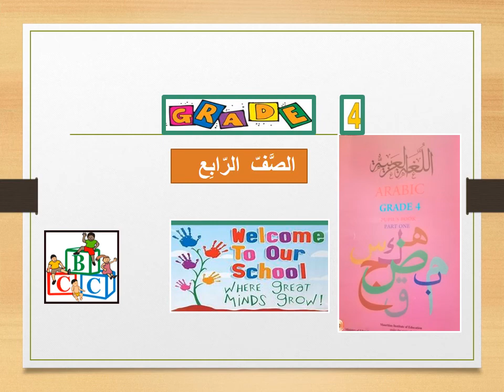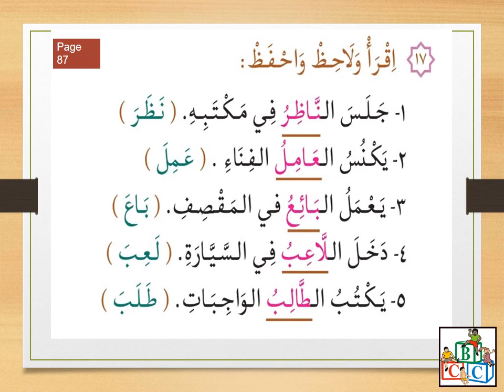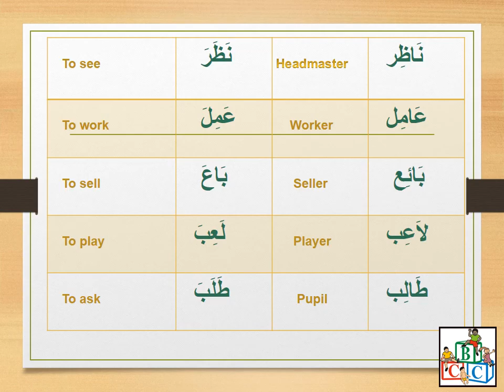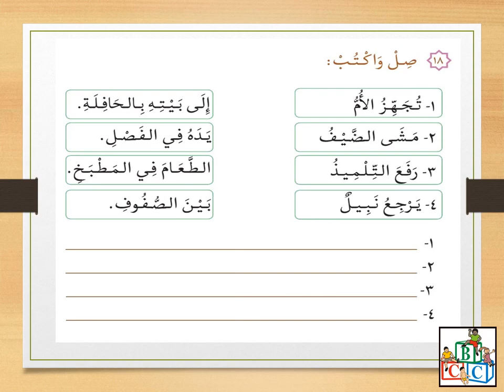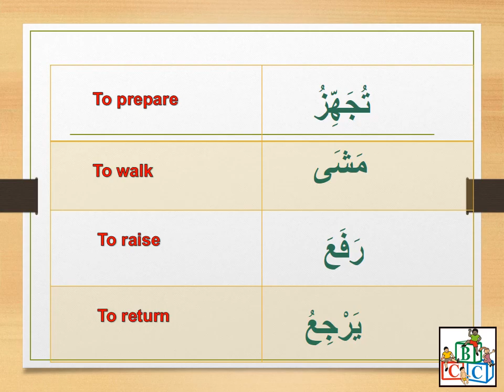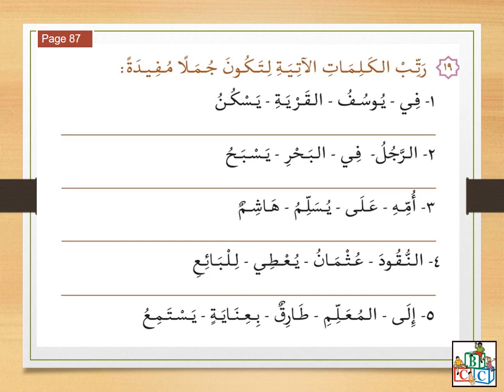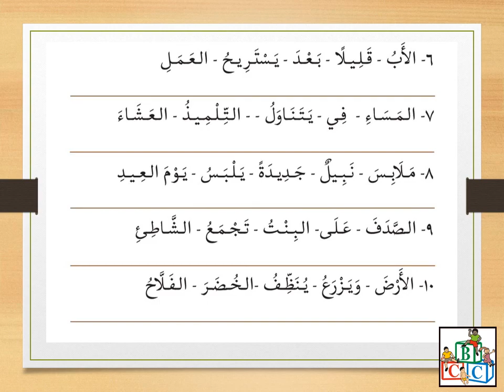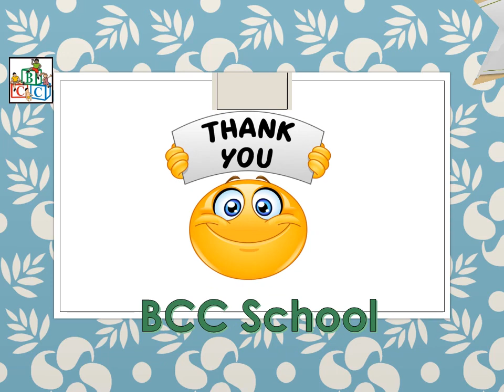BCC School Grade 4- Arabic (Thursday 30.04.2020)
We are physically away from each other due to COVID 19. However, socially and emotionally we are closer than ever. That is why COVID 19 could not make our kids stop learning. The school management and teaching staff members are working hard from home so that our children can continue learning. Here is a video for Grade 4 Arabic. Enjoy learning from home with BCC School. Stay Safe.